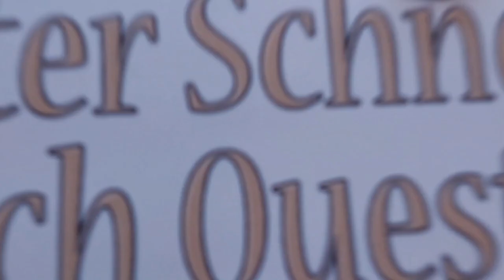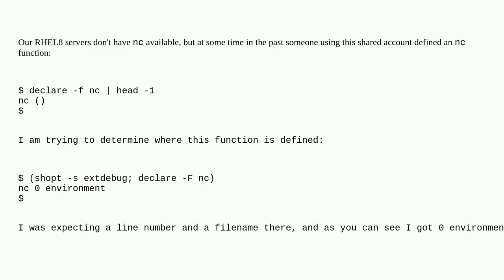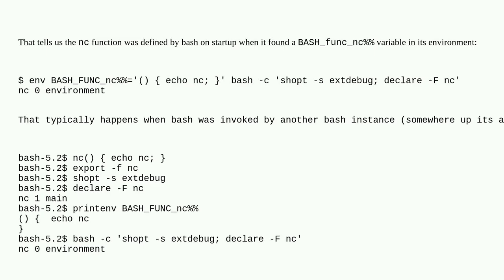Unix: What is bash declare built-in reporting here?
What is bash declare built-in reporting here?

A special thanks goes out to the community

  declare bash